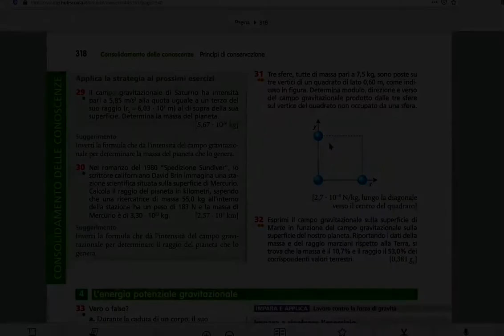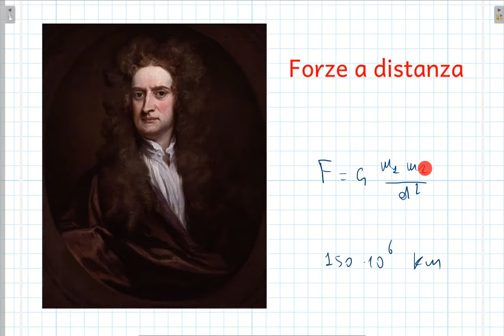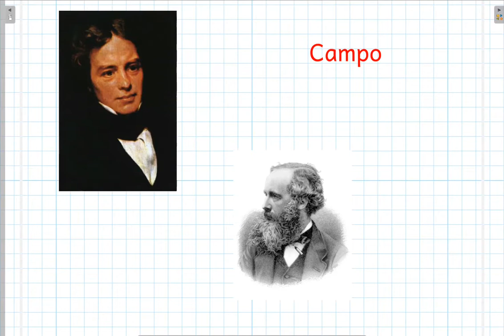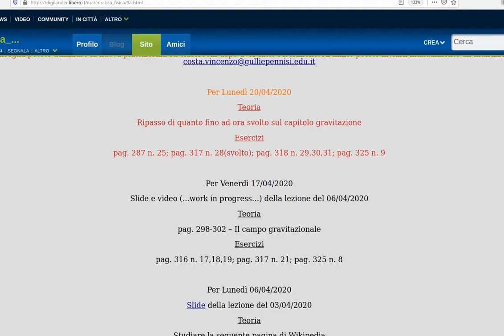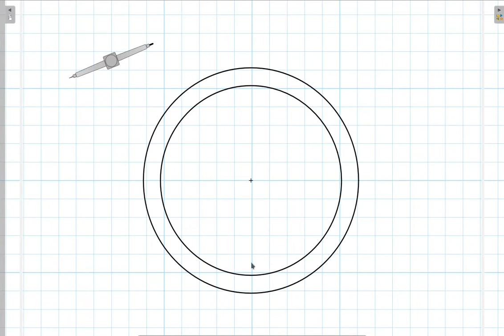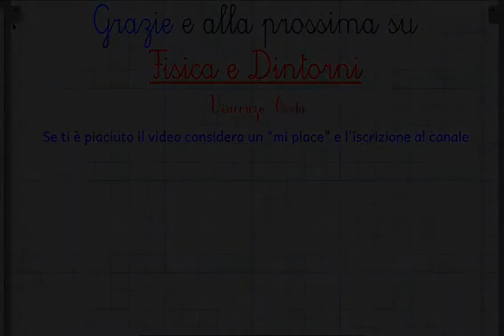FISICA: In diretta con la 3A, campo gravitazionale (parte 2)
FISICA:
Estratto di una lezione tenuta online con una classe 3 liceo scientifico, durante il periodo di lockdown da covid-19, in data 20/04/2020.
È la continuazione di una lezione introduttiva sul campo gravitazionale.
In questo caso, traendo spunto da alcuni esercizi corretti e svolti durante la lezione, vengono approfonditi alcuni aspetti quantitativi della teoria Newtoniana della gravitazione e di alcune sue interessanti conseguenze, compreso un caso di "molla gravitazionale".
La lezione è di livello liceale, ma può essere utile a chiunque abbia voglia di ripassare, studiare o approfondire questi argomenti.